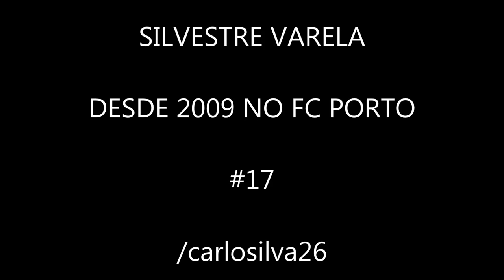Silvestre Varela [FC Porto 2010/2011] Goals , Skills and Music HD